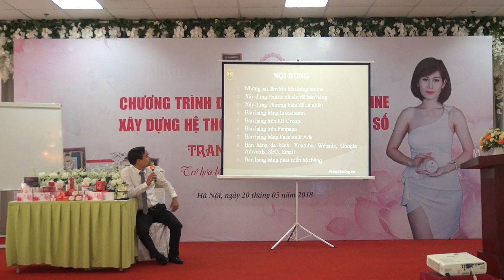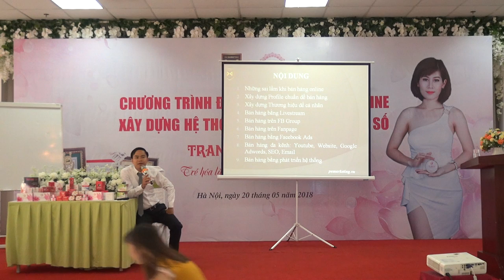[PA Marketing] Xây dựng đội nhóm và Bùng nổ doanh số bán hàng P27